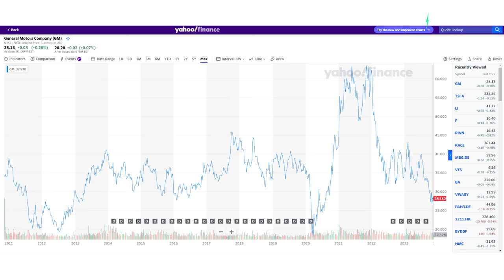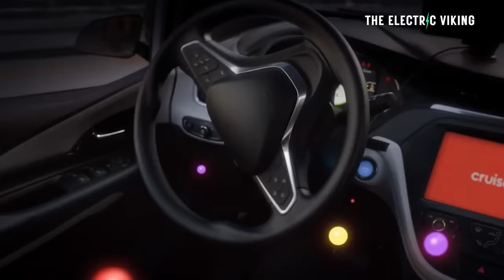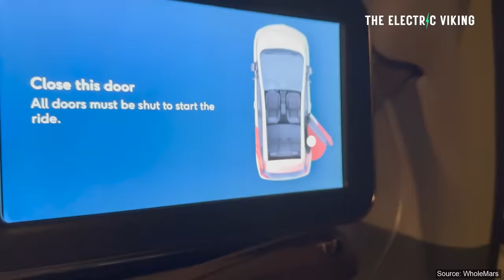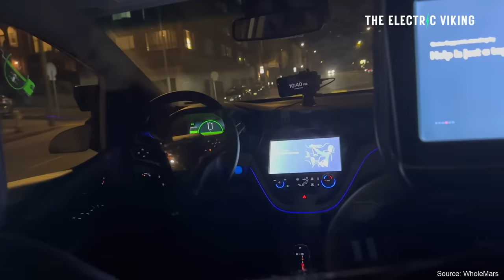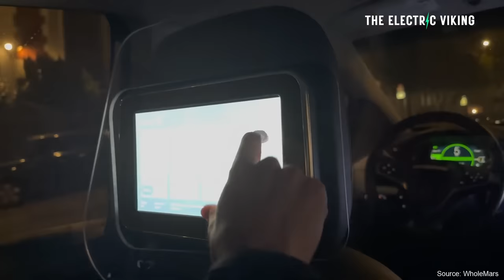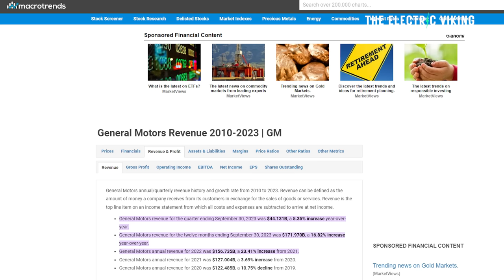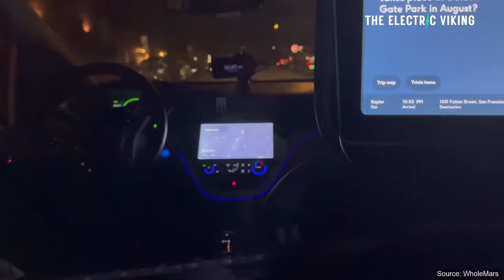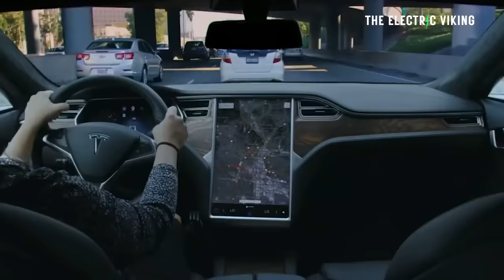Mary Barra's $280B goal to beat Tesla by becoming a technology business...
The Fiat 500E Abarth hot hatch costs as much as a Tesla Model 3 - worth it?